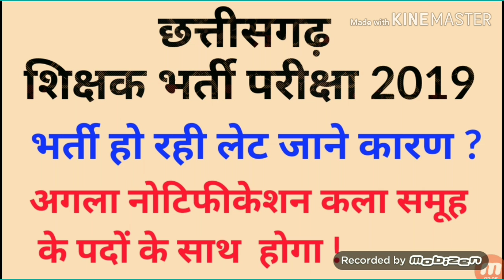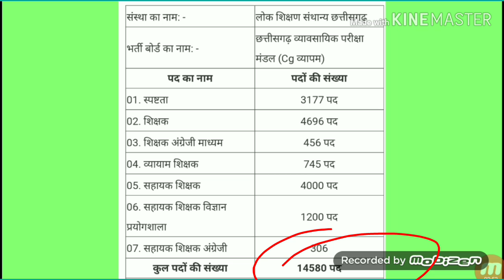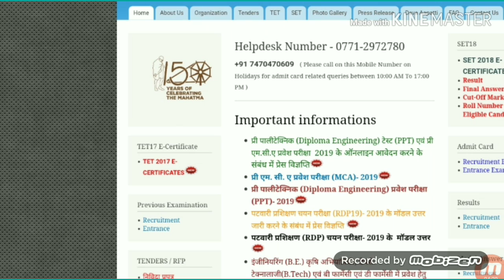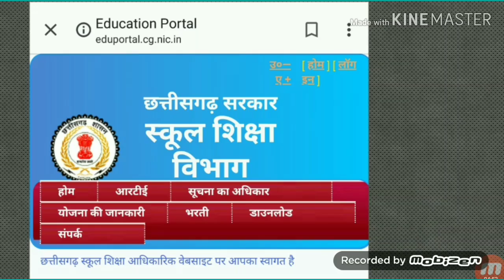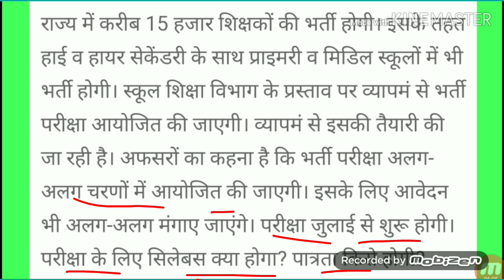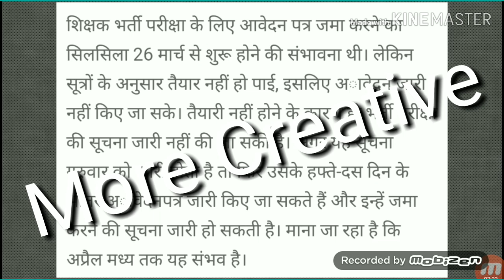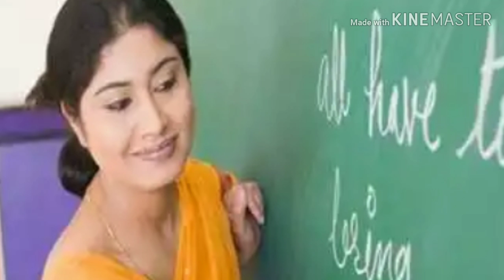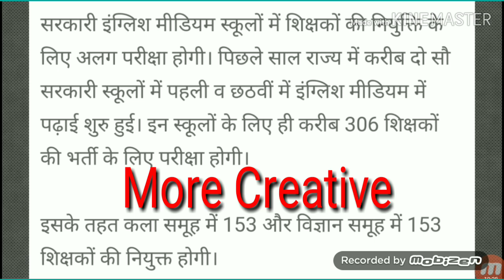CG Siskhak Bharti 2019 !! कब तक आयेगा !! अगले नोटिफीकेशन में कला समूह के पद भी होगें !!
CG Siskhak Bharti के अगले नोटिफीकेशन में कला समूह के पद भी होगें !! CG Vyapam Teacher Bharti 2019 !! जल्द ही आयेगा नोटिफीकेशन !! Thanks , More Creative , more creative.